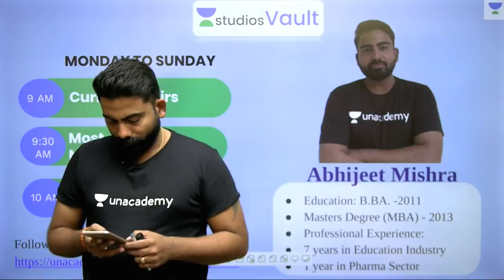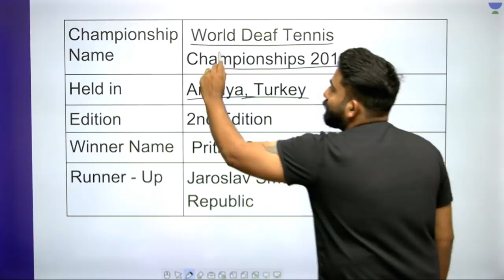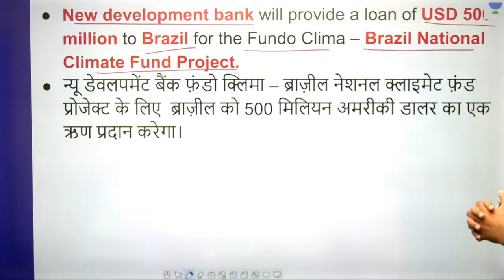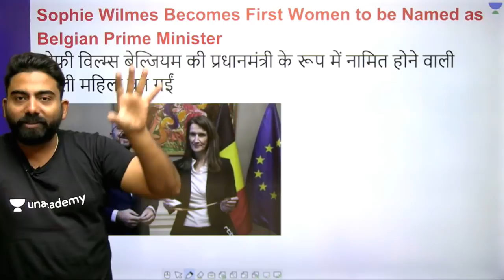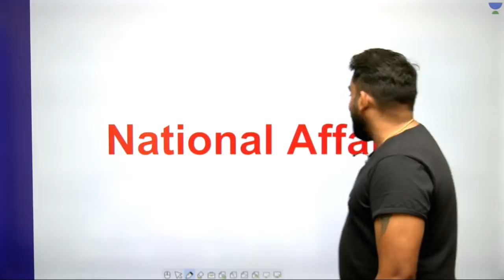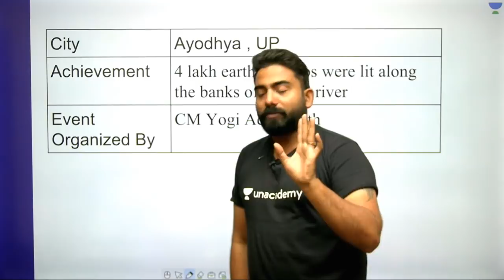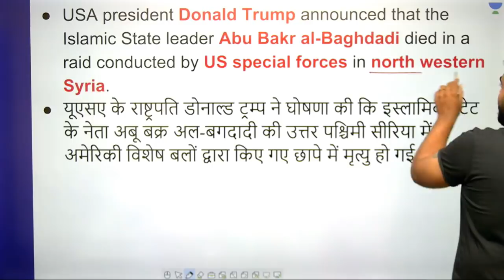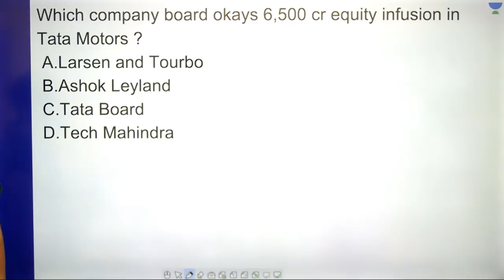L24: Daily Current Affairs | 29.10.2019 Current Affairs (Banking) | Abhijeet Mishra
Current Affairs

Unacademy Plus Subscription Benefits:

1. Learn from your favourite teacher
2. Dedicated DOUBT sessions
3. One Subscription, Unlimited Access
4. Real time interaction with Teachers
5. You can ask doubts in live class
6. Limited students
7. Download the videos & watch offline